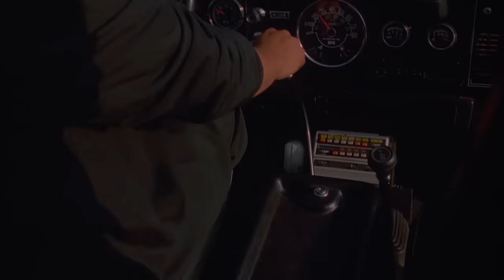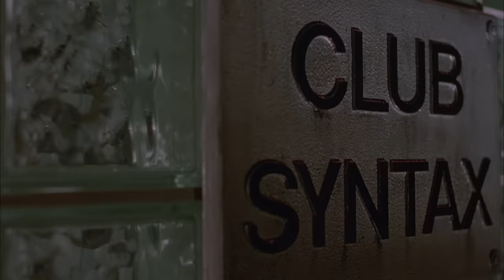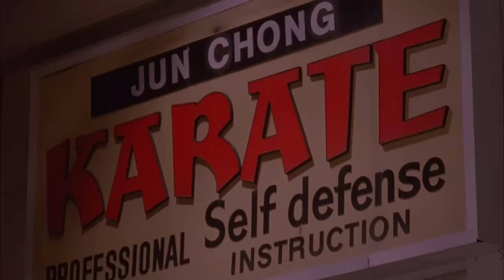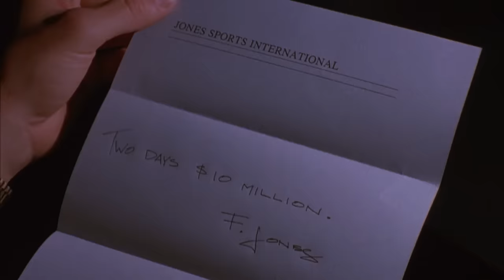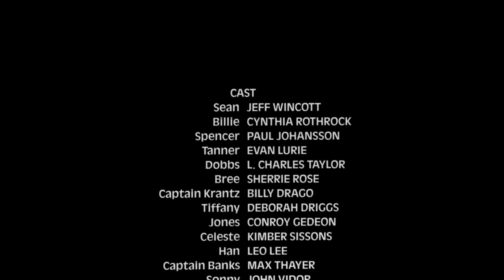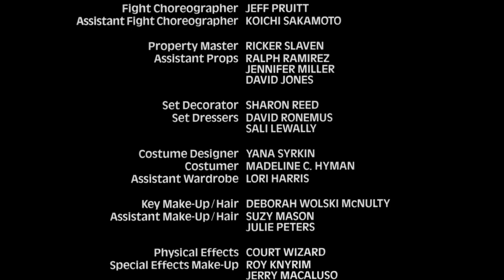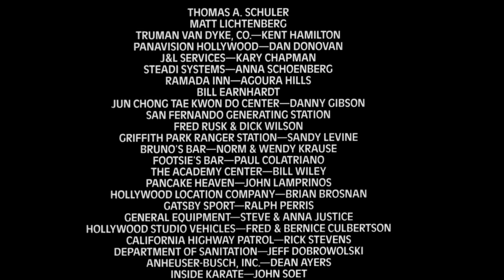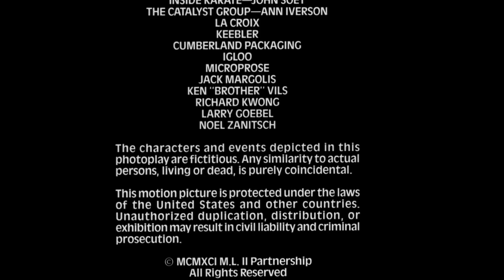Martial Law II: Undercover (Free Full Movie) Action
Sean and Billie are undercover cops and martial arts masters. Investigating the death of a cop, they uncover a deadly ring of murder and corruption at a glitzy nightclub where the rich are entertained by seductive women and protected by martial arts experts. Billie goes undercover to infiltrate the crime ring, leading to an explosive finale.

Directed by Kurt Anderson
1991
Starring:  Jeff Wincott, Cynthia Rothrock, Paul Johansson